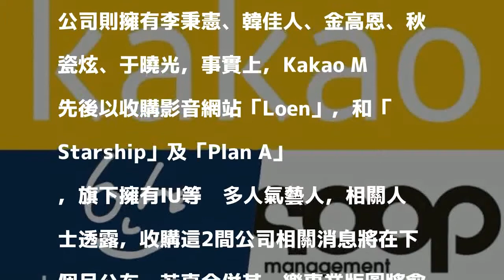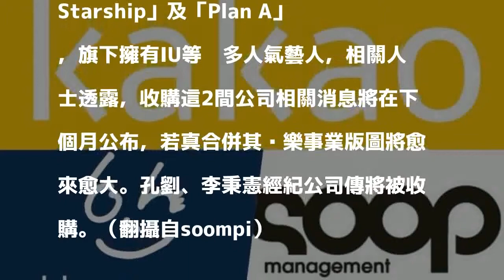孔劉、李秉憲經紀公司傳將被收購 交易規模達數百億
〔記者莊沛儀／綜合報導〕南韓著名唱片製作發行公司「Kakao M」，近日遭韓媒爆料，將收購孔劉和李秉憲分別所屬的經紀公司SOOP娛樂、BH娛樂；雖然目前兩間經紀公司對外都表示「還未確定」，但若真交涉成功，將涉及數百億韓圜的交易款項，屆時勢必將在南韓演藝圈掀起巨大波瀾。

發表評論評論如下。